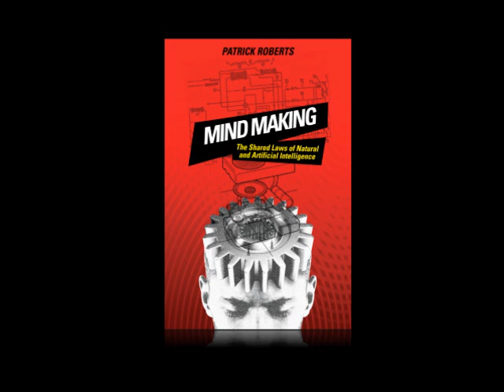Mind Making - Audio Book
The Shared Laws of Natural and Artificial Intelligence